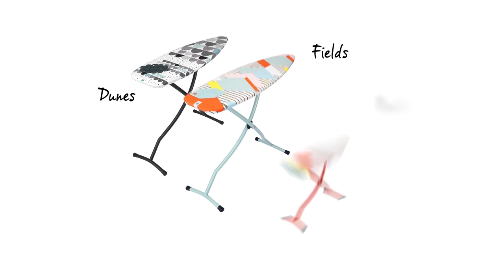Brabantia Warm Mathematical Geometric Print Ironing Board Covers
With bold geometric prints becoming big news this season in both fashion and interior design, leading homewares brand Brabantia is right on trend as it unveils its latest range of eye-catching Warm Mathematical covers for its popular XXL size ironing tables.

Bringing a touch of stylish fun to your laundry care, the new designs are based on warm geometric patterns, combining fresh pastels with black lines on white backgrounds, and wouldn't look out of place worn as part of an ensemble in a catwalk collection!

The inspiration for the three new covers, Peaks, Fields and Dunes, might be derived from the natural world but the themes are given a uniquely mathematical twist.

The covers are designed for use with Brabantia's luxurious extra large (135 x 45cm) ironing table, which can be adjusted effortlessly to your ideal height, enabling you to iron sitting down. So now you can be both comfortable and stylish while you iron!

The new covers come with shapely, heat-resistant silicone pads in matching shades for optimum ironing style. Again the designs for the fun and funky pads ingeniously fuse nature with geometry.